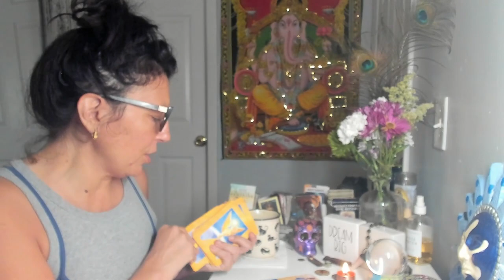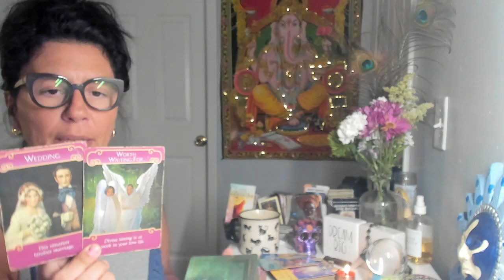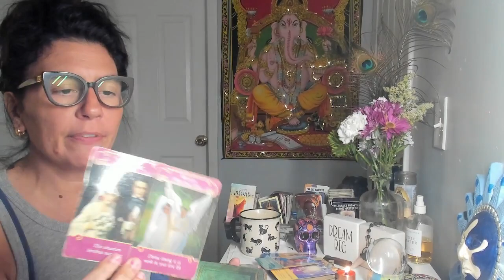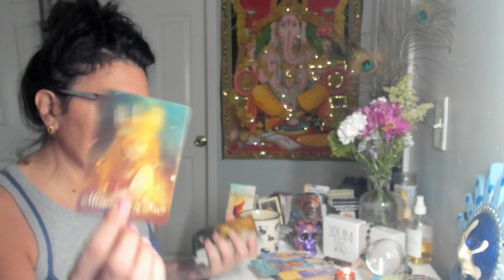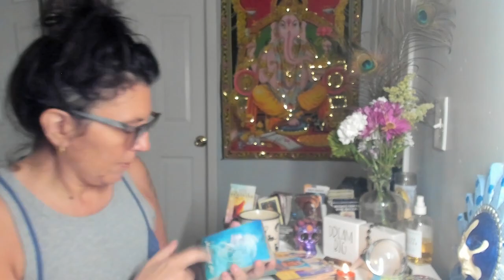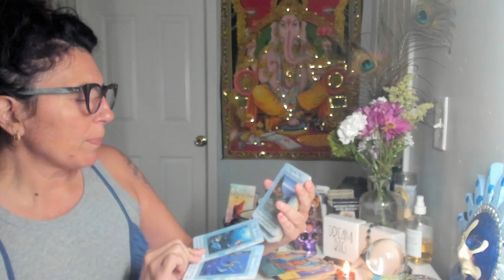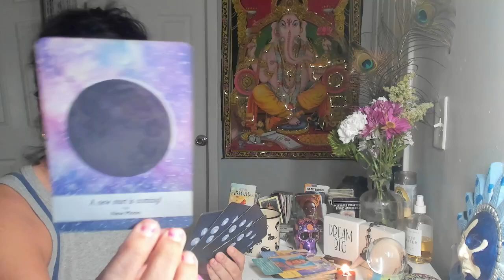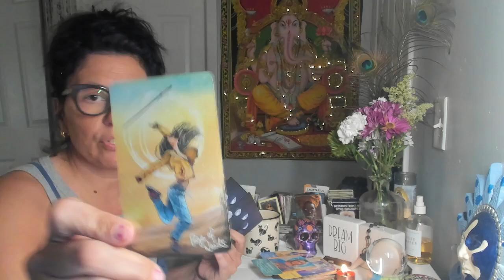Taurus Love Energy: You Hold The Power Taurus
National Sucide Hotline Dial 988

All Tarot Readings are general advice. You are responsible for your own life and decisions. TarotLove Grow takes no responsibility for individual interpretations.

I know the road to self discovery can be overwhelming. Let me be your guide as you tap in and embrace who you truly are. One step at a time. Life is not a race just a mere pathway to the rediscovery of who you truly are. The magic of life opens up through your own hero’s journey. Yes, you are the hero in your story.

I'm a believer. A believer that anything is possible with a honest desire to do so. I myself, am living proof. I've been sober since July 10th,2001. Thus beginning a transformation that started within. There is no way I would still be sober and happy today without taking responsibility for my life and the choices I have made and continue to make in my life. For me responsibility means no one else is to blame for my feelings or my actions. I have learned to stop pointing fingers by owning my shit. Doing so has helped me embrace the reality that  I am all beauty. Flaws and all. I believe life is a journey of discovery toward true unconditional love of self . Which comes over time as we learn to forgive. Self and others. I believe the pain we experience in life is meant to fuel us to embrace the change of becoming who we were truly born to be.  Freeing ourselves from the bondage of the past we become living breathing walking proof that there is a way out and that change can happen with the honest desire to do so.

That being said there are no short cuts. We reap what we sow.  We must do the inner work. Everything you need is already inside you. Let me help you discover this for yourself by booking a reading where I will channel messages from your guides and mine. Everyone deserves to trust and believe in themselves.

I look forward to connecting to you.
Lisa